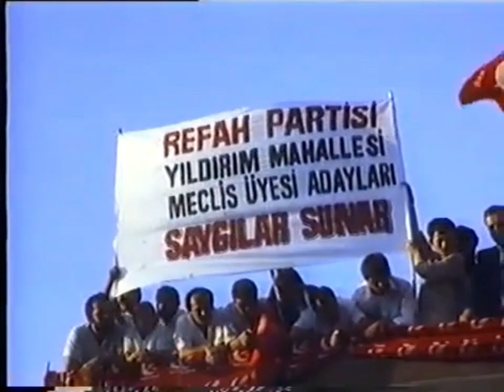CHP'nin Kıbrıs Barış Harekatı Tutumu - Oğuzhan Asiltürk Anlatıyor - 1990